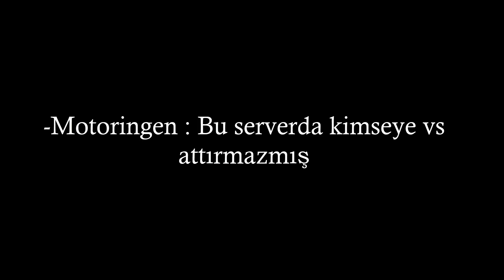DostWeDusmaN [8]th FİNAL PK MOVİE ~ KNİGHT ONLİNE DESTAN - GOODBYE 2018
Edit işi erken bitti sizi daha fazla bekletmek istemedim.
Genel olarak duo trio pk sahnelerinden oluşmaktadır.
Karakterlerini güvenip teslim edenlere teşekkürler.

Videoda kimseye art niyetle yapılmadı özellikle üstüne oynamadık. [Tek scde alınan sahneler].Bugüne kadar iyi niyetimizden kaybettik ,
Kimseylede uğraşmıyoruz uğraşıcak zorunda bırakmayın bizi.

Görüş ve önerilerinizi yorum atın her zaman dikkate alıcağım.
İyi seyirler.
Mutlu Yıllar.